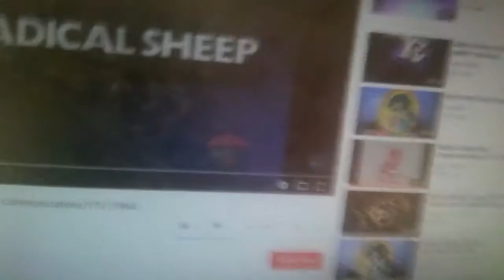Radical Sheep / BND / Treehouse / Owl Communications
From The Roblox Friends